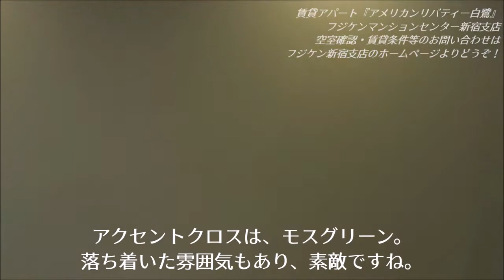賃貸アパート『American Liberty 白鷺』アースカラーを使い、自然のぬくもりや力強さを感じる内装に仕上げました。設備と仕様も充実の1Kタイプデザイン賃貸物件。室内内見ムービー。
『American Liberty 白鷺』

アースカラーを使い、自然のぬくもりや力強さを感じる
内装に仕上げました。
見せるオープンクローゼットや、オリジナルの独立洗面台、
システムキッチン、PINコード入力式デジタルロック、
ライティングレールスポットライト（照明）など
設備と仕様も充実の物件です。
西武新宿線急行停車の鷺ノ宮駅利用可。
2017年築のデザイン賃貸アパート。

■物件概要■
西武新宿線鷺ノ宮駅、下井草駅、
JR中央線阿佐ヶ谷駅利用可
東京都中野区白鷺2丁目所在
木造2階建て
1Kタイプ　全10戸
2017年1月新築物件

■建物設備・仕様等■
宅配BOX
ダイヤル付き集合ポスト
駐輪スペース
PINコード入力式デジタルロック
TVモニター付きインターホン
エアコン
照明器具
（ライティングレールスポットライト・調光機能付きダウンライト）
ガス2口コンロ付きシステムキッチン
冷蔵庫設置スペース
独立洗面台
バス・トイレセパレート
温水洗浄便座付きトイレ
室内洗濯機置場（防水パン設置）
オープンクローゼット（収納スペース）
シューズクローゼット
防音・断熱性に優れたペア（複層）ガラスサッシ
防犯シャッター
バルコニー
南向き・日当たり良好
etc...

フジケンマンションセンター新宿支店
検索ワード「フジケン新宿」「初期ヤスドットコム」
「アメリカンリバティー白鷺　フジケン」等…

Rental apartment
"American Liberty Shirasagi"

Feel the warmth and strength of nature using earth tones
Finished in the interior.
An open closet to show, an original independent wash basin,
System kitchen, PIN code input type digital lock,
Lighting rail spotlight (lighting), etc.
It is a property with full facilities and specifications.
Saginomiya Station is available at the Seibu Shinjuku Line express stop.
Design rental apartment built in 2017.

■ Property overview ■
Seibu Shinjuku Line Saginomiya Station, Shimo-Igusa Station,
Available at Asagaya Station on the JR Chuo Line
Located in Shirasagi 2-chome, Nakano-ku, Tokyo
Two-story wooden structure
1K type, all 10 units
January 2017 Newly built property

■ Building equipment, specifications, etc. ■
Delivery box
Collective post with dial
Bicycle parking space
PIN code input type digital lock
Intercom with TV monitor
Air conditioner
lighting equipment
(Lighting rail spotlight, downlight with dimming function)
System kitchen with 2 gas stoves
Refrigerator installation space
Independent wash basin
Separate bath / toilet
Toilet with warm water washing toilet seat
Indoor washing machine storage (waterproof pan installed)
Open closet (storage space)
Shoe closet
Pair (multi-layer) glass sash with excellent soundproofing and heat insulation
Security shutter
balcony
South facing, sunny
etc ...

■ Vacancy check, rental conditions, etc. ■
Fujiken Mansion Center Shinjuku Branch
Fuji Construction Industry Co., Ltd.
Search words "Fujiken Shinjuku" "Early Yas.com"
"American Liberty Shirasagi Fujiken" etc ...

出租公寓
“美国自由白鹭”

用大地色感受大自然的温暖和力量
在内部完成。
一个开放式壁橱展示，一个原始的独立洗手盆，
系统厨房，PIN码输入式数字锁，
照明轨聚光灯（照明）等
这是一家设施齐全且规格齐全的酒店。
您可以使用西宫新宿线的快速车站Saginomiya站。
设计建造于2017年的租赁公寓。

■物业概述■
西武新宿线下宫站，下草堂站，
JR中央本线浅谷站有车
位于东京都中野区白草2丁目
两层木结构
1K型，所有10个单位
2017年1月新建的物业

■建筑设备，规格等。■
送货箱
带拨号的集体帖子
自行车停车位
密码输入类型数字锁
带电视监视器的对讲机
冷气机
照明设备
（照明轨射灯，具有调光功能的筒灯）
带2个燃气灶的系统厨房
冰箱安装空间
独立洗手盆
独立的浴室/卫生间
带热水冲水马桶座便器
室内洗衣机存放处（安装防水锅）
打开壁橱（存储空间）
鞋柜
一对（多层）玻璃窗框，具有出色的隔音和隔热性能
安全百叶窗
阳台
朝南，晴
等...

■空缺检查，租赁条件等。■
富士山大厦中心新宿店
富士建筑工业有限公司
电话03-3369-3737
搜索词“ Fujiken Shinjuku”“ Early Yas.com”
《美国自由白鹭藤剑》等...

感谢您的收看，直到最后。
请随时与我们联系。

임대 아파트
"American Liberty 백로"

황토색을 사용하여 자연의 온기와 강력 함을 느낄
인테리어 마무리했다.
보이는 오픈 옷장이나 원래 세면대,
시스템 키친, PIN 코드 입력 식 디지털 잠금,
라이팅 레일 스포트 라이트 (조명) 등
시설과 사양도 충실 물건입니다.
세이부 신주쿠 선 급행 정차 사기 노미야 역 이용 가능.
2017 년 준공 디자인 임대 아파트.

■ 부동산 소개 ■
세이부 신주쿠 선 사기 노미야 역, 시모이 구사 역,
JR 중앙선 아사 가야 역 이용 가능
도쿄도 나카노 구 시라 2 쵸메 소재
목조 2 ​​층 건물
1K 타입 전 10 호
2017 년 1 월 신축 물건

■ 건물 설비 · 사양 등 ■
택배 BOX
다이얼 기능 집합 포스트
자전거 주차 공간
PIN 코드 입력 식 디지털 잠금
TV 모니터 인터폰
에어컨
조명기구
(라이팅 레일 스포트 라이트 디밍 다운 라이트)
가스 2 버너 스토브있는 시스템 키친
냉장고 설치 공간
세면대
욕실 분리형
온수 세정 변기가있는 화장실
실내 세탁기 장 (방수 빵 설치)
오픈 옷장 (저장 공간)
신발 옷장
방음 단열이 뛰어난 쌍 (복층) 유리 샷시
방범 셔터
발코니
남향 · 햇빛이 잘 드는
etc ...

■ 객실 현황 확인 · 임대 조건 등의 문의 ■
텅 현 맨션 센터 신주쿠 지점
주식회사 富士建設 산업
검색어 "텅 현 신주쿠」 「초기 야스 닷컴 '
'아메리칸 리버티 백로 텅 현'등 ...

끝까지 시청 해 주셔서 감사합니다.
부담없이 문의 해주십시오.